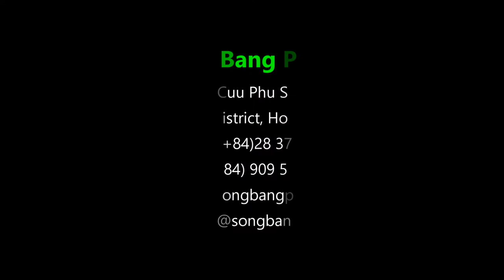roll plastic bag Viet nam - song bang plastic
roll plastic bag  Viet nam  - plastic bag Viet nam